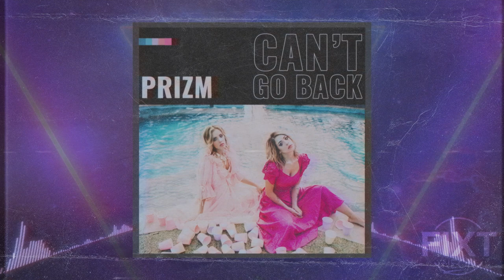PRIZM - Can't Go Back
Blending pop and melodic rock into an irresistible retro package, Dallas-based PRIZM score another hit with their nostalgic synth offering, "Can’t Go Back." The track’s sparkling melodies and endearing vocals tell a story of remorse and resolve as the duo reflect on days gone by and a valued relationship that may never be fully put to rest. "Can’t Go Back" perfectly captures the mixed emotions of a tragic breakup and delivers them in a gorgeous synthwave anthem.

"Can’t Go Back" follows the group’s remix of Scandroid’s "Writing’s On The Wall" and their cover song medley of The Midnight and FM-84 on "Midnight FM." The new single sees the group return to all original material for one of their most addictive tracks to date, and it adds to a growing catalogue of music marked by remarkable songwriting and production quality. "Can’t Go Back" is available everywhere now from independent synthwave label FiXT Neon.

Song: Can't Go Back
Artist: PRIZM
Label: FiXT Neon

Follow PRIZM!

Follow FiXT Neon!